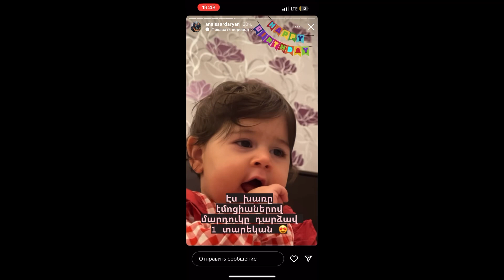Իմ լույսից լուսե…Անաիս Սարդարյանի դուստրը 1 տարեկան է. դերասանուհու հրապարակումն ու շնորհավորանքը